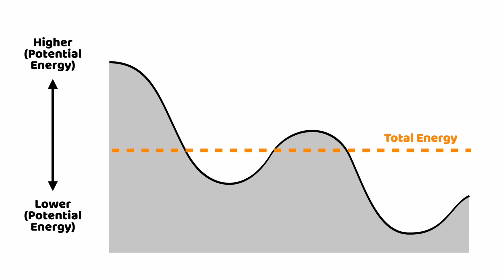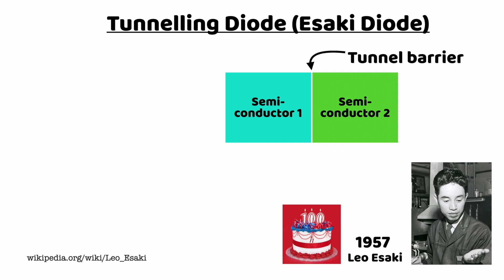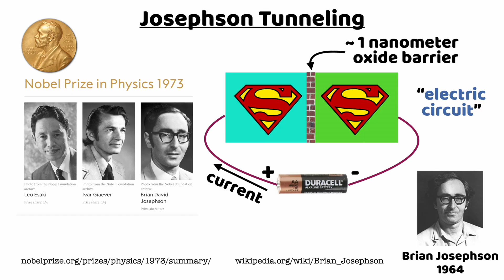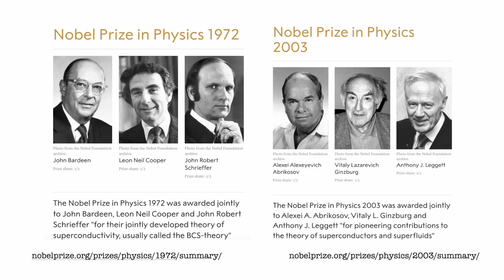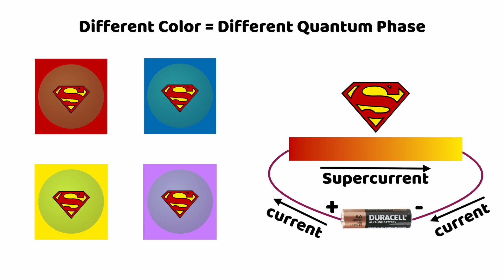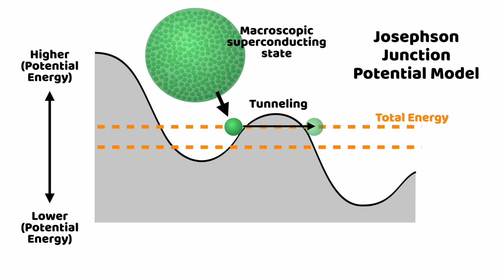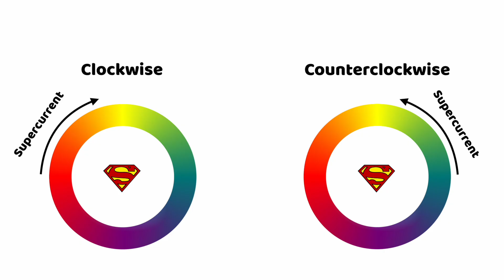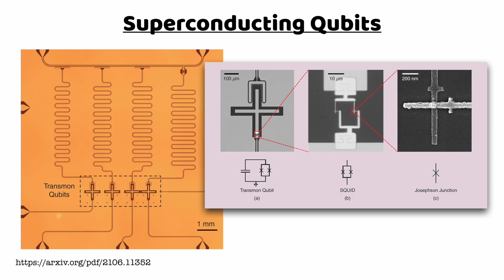How 100 Years of Quantum Mechanics Led to the 2025 Nobel Prize in Physics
This video explains the physics background and historical context of the 2025 Nobel Prize in Physics, awarded to three scientists for the experimental verification of "macroscopic quantum tunneling."  The 2025 International Year of Quantum Science and Technology is marking 100 years of quantum mechanics with a over 1,000 events worldwide aimed at increasing public awareness and understanding of quantum.  Events listing and more content can be found at quantum2025.org.